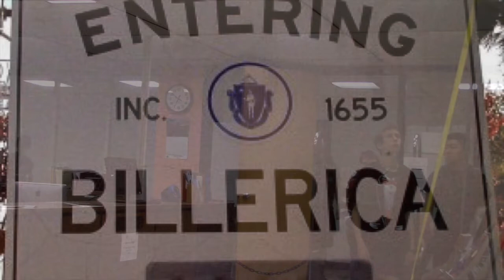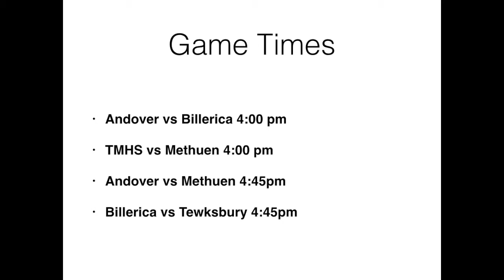October 19th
Join the new BMHS Unified Basketball team at their first Jamboree